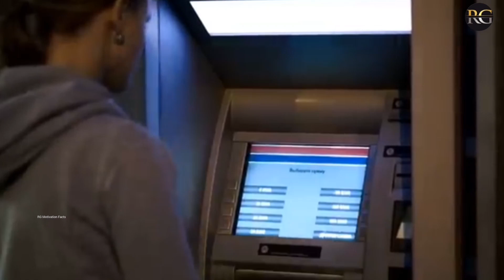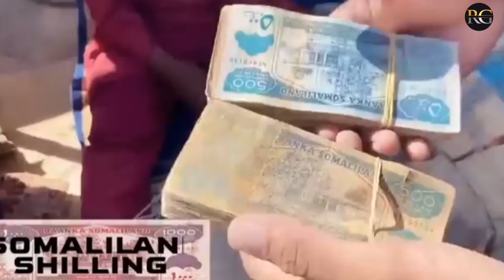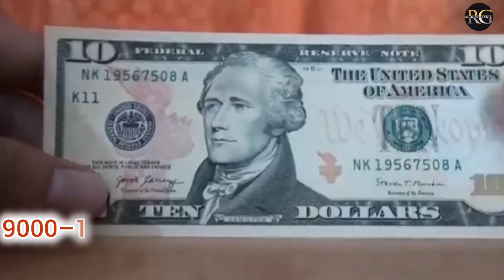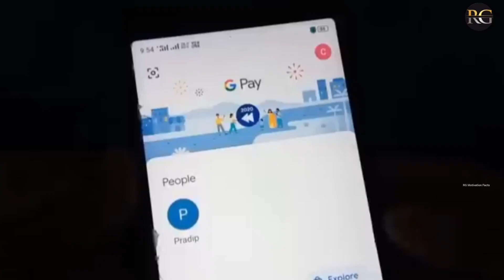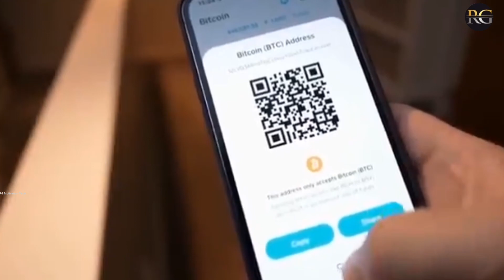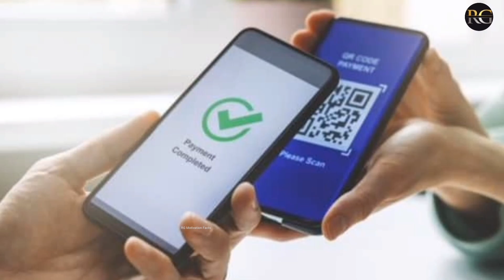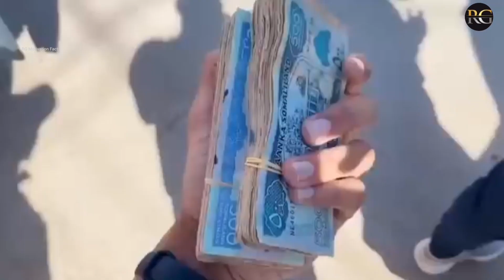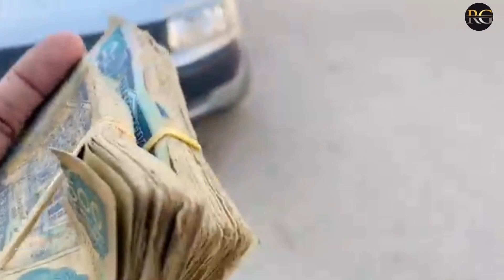पैसों का बाजार फल सब्जियों की तरह लगता है यहां पैसों का बाजार | Money Market of Somaliland…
Mr Rajesh Gupta